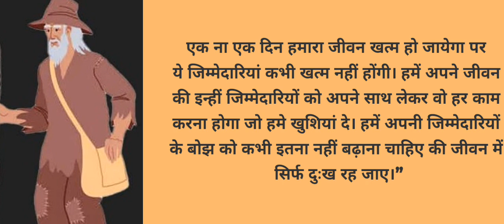Motivational story l inspirational stories l life lessons l Versa vision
Description: "In this video, we present an intriguing tale of transformation from a beggar to wisdom. This story not only inspires but also imparts invaluable life lessons. Watch this video to gain a fresh perspective on life and enrich your journey with newfound insights. Don't miss out on this captivating narrative! motivationalstory inspirationalstories lifelessons"

By
Versa vision